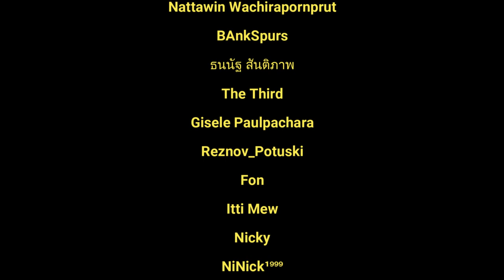อธิบายตอนจบ Thor Love and Thunder ❤️+⚡️ และอนาคต MCU ต่อจากนี้ [มีสปอยยังไม่ดูอย่ากด]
อธิบายตอนจบ Thor Love and Thunder ❤️+⚡️ และอนาคต MCU ต่อจากนี้

เจาะลึก End Credits ว่าที่มาที่ไปเป็นอย่างไร

ตำแหน่งอยู่ไม่นาน แต่ตำนานจะคงอยู่…ตลอดไป⚡️
ชมตัวอย่างใหม่ ของ Marvel Studios’ Thor: Love and Thunder เรื่องราวของเทพเจ้าสายฟ้าท่องกาแล็คซี่ หนึ่งเดียวคนนี้ “ธอร์: ด้วยรักและอัสนี” ❤️ + ⚡️
6 กรกฏาคมนี้ ในโรงภาพยนตร์
เข้าร่วมขบวนการต่อต้านจักรกล
ถ้าเป็น Promptpay ไม่โดนหักนะจ๊ะ
ร่วมสนับสนุนแชนแนลได้ที่